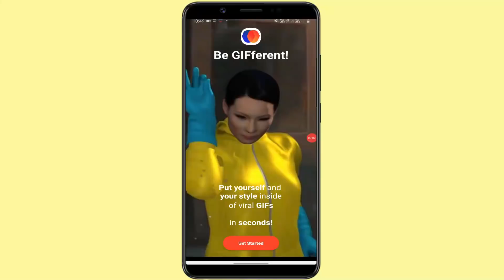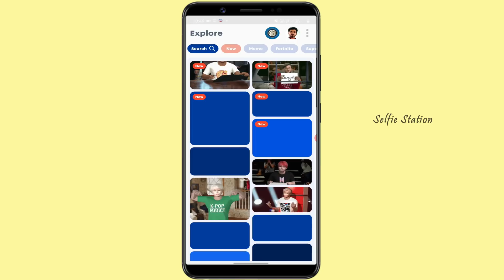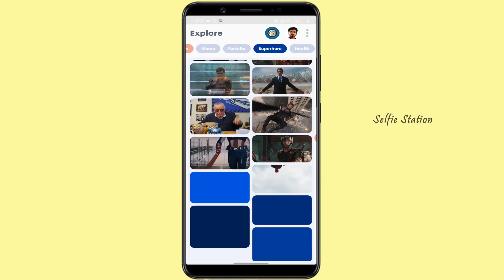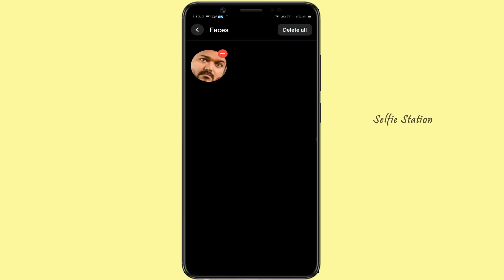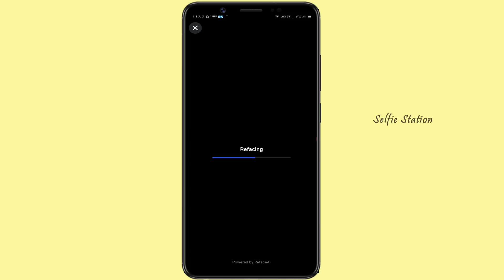How To Make Animation Video In Mobile | Best Face Changing Animation App